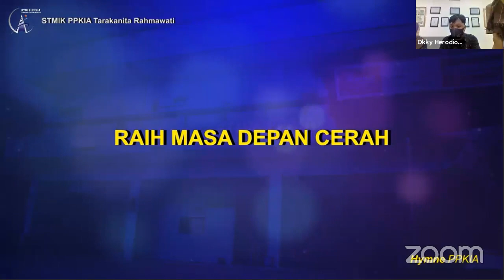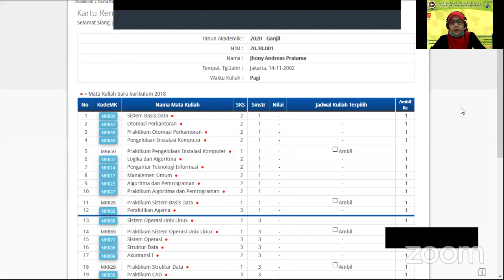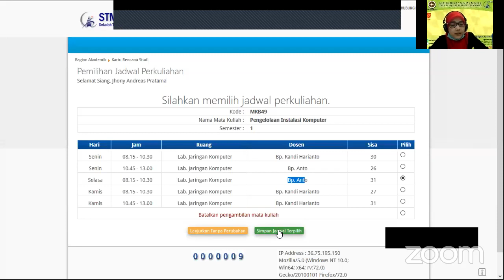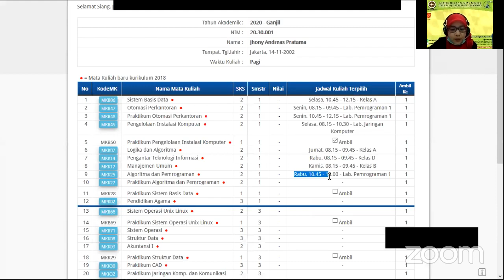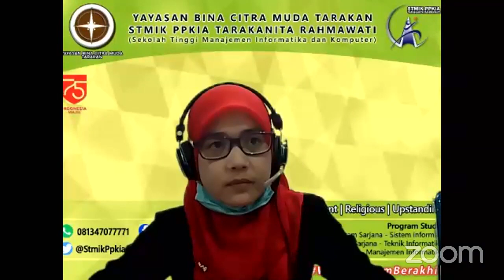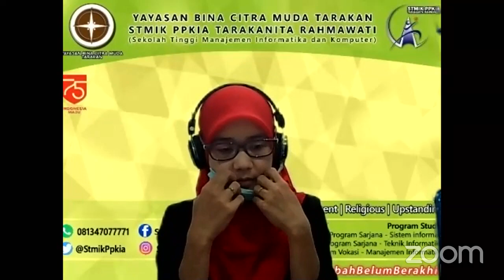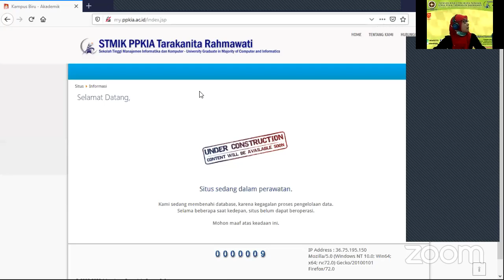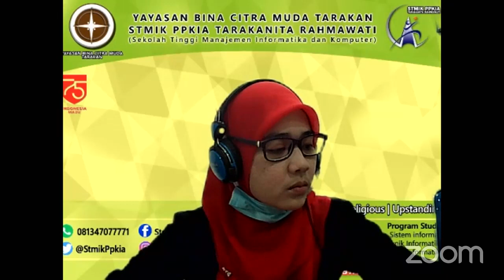Sosialisasi Penyusunan KRS